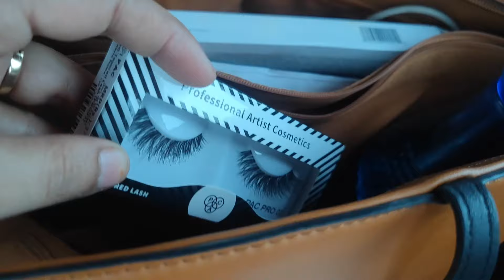SIKH BRIDAL MAKEUP / KULFI JAMANE WALI DELHI KI SARDI 💥🌺 MY MORNING VLOG 🌈🌈🧿🧿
DEKHO,
AJ PHLI BAAR BNAYA H VIDEO VLOG SHLOG, THODE PRACTICE K BAD AA JAAYGA 😂🌹

Book your bridal appointments with us : 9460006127